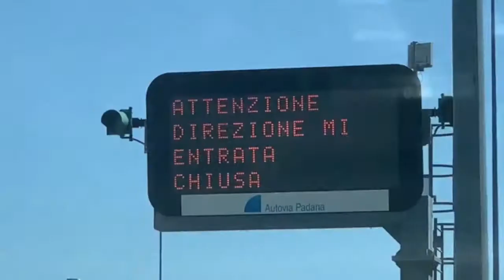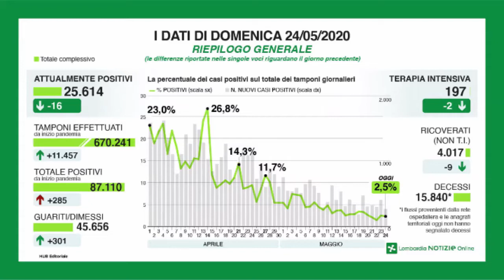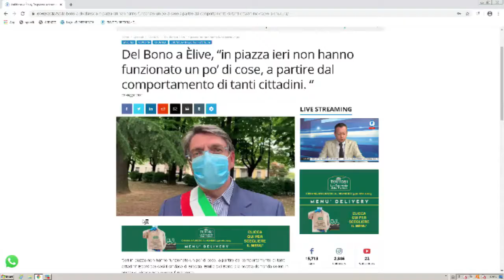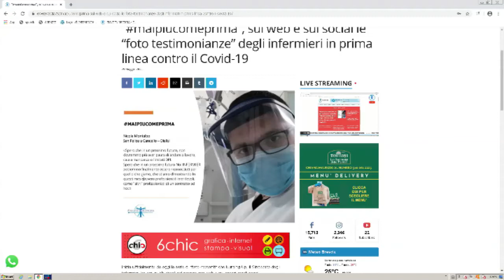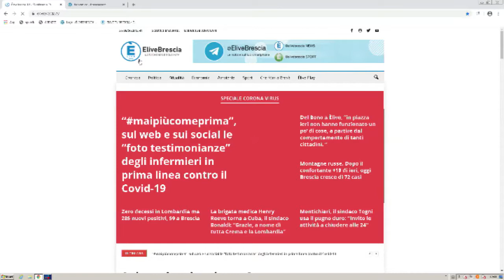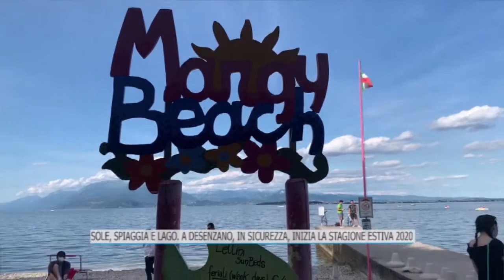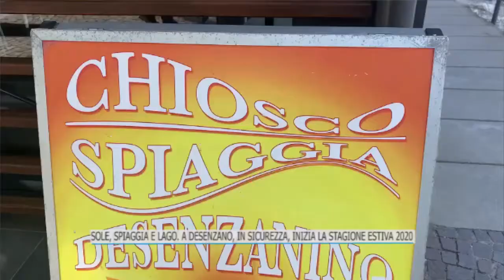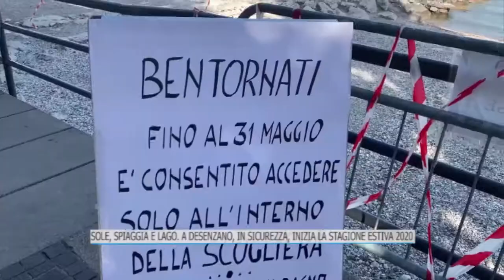TG GIORNO 25 maggio 2020